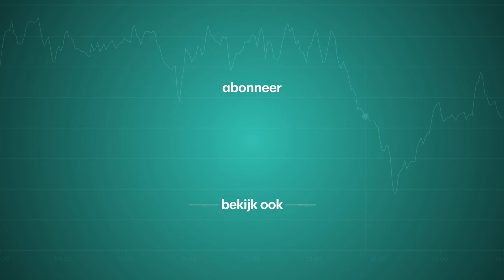Ieder zijn eigen bierglas: dit is het pensioen-nieuwe stijl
Het is misschien niet ons favoriete gespreksonderwerp, maar er gaat wel een hoop veranderen met de pensioenwet. Aan de hand van een grote bierpul legde verslaggever Bart Reijnen afgelopen december uit wat dit voor jou gaat betekenen.